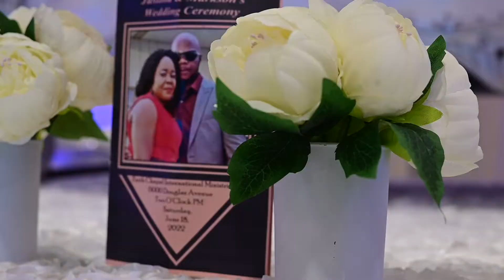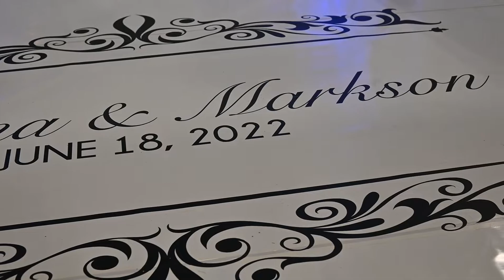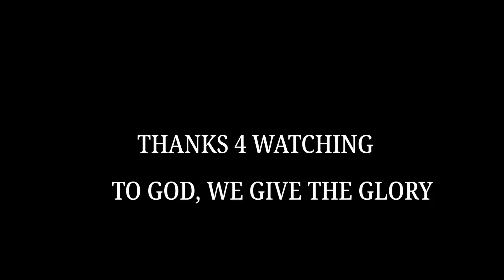Markson and Justina trailer